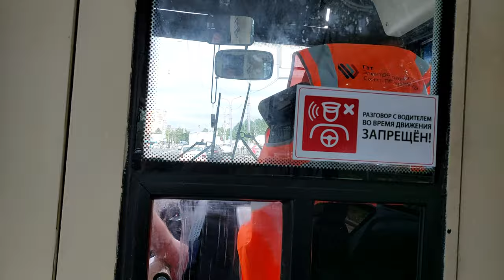Поездка на троллейбусе вмз 5298.01 авангард по 31 маршруту спб